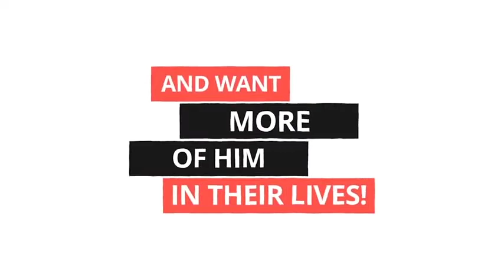Powerful Worship by Min. Freda....